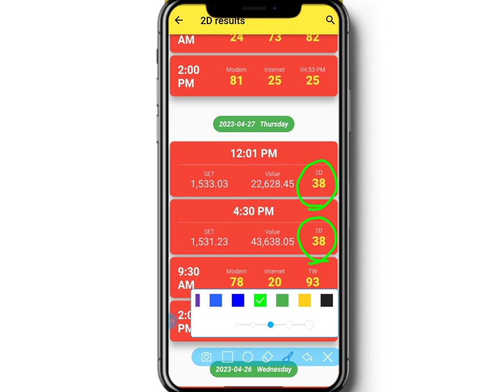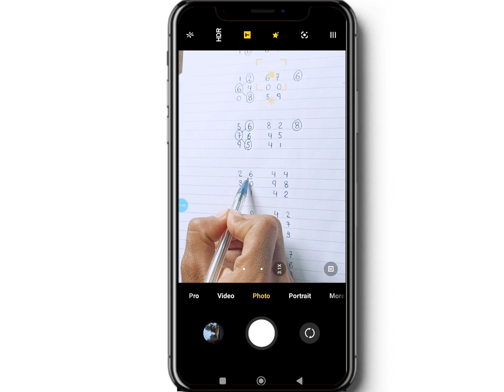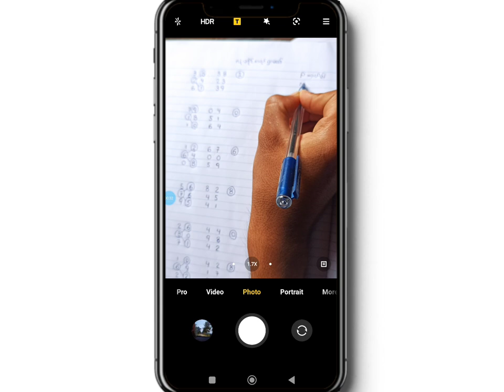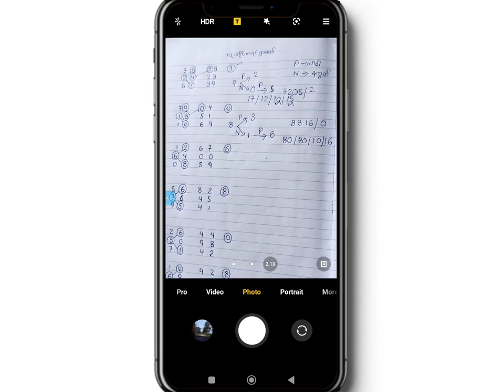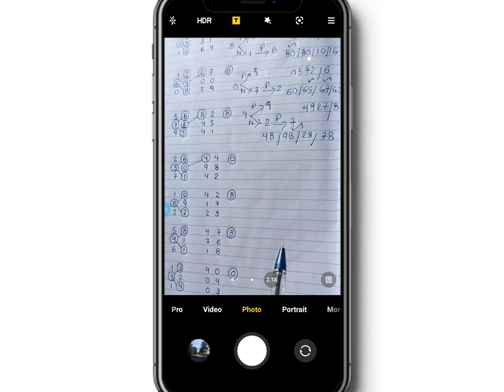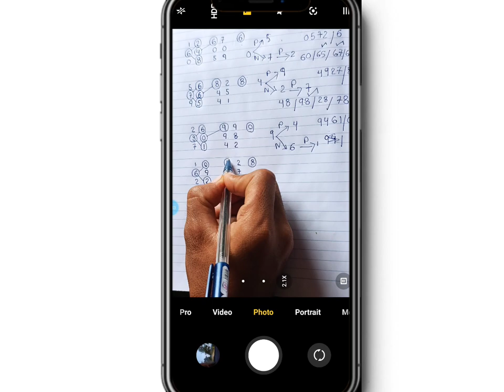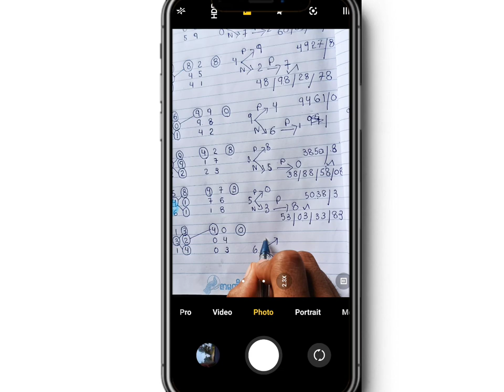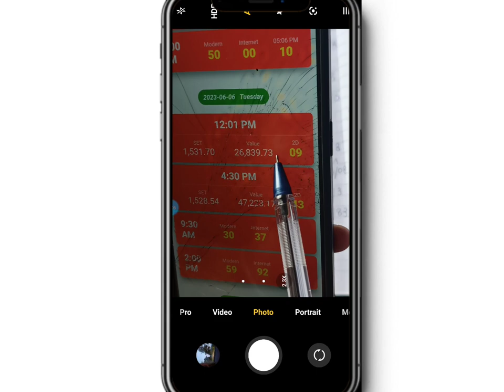2D အမြဲတမ်းပေါက်ချင်လား ၊ ဒါဆိုရင်တော့ တစ်သက်လုံး ဒီတွက်နည်းအတိုင်း ထိုးပါ